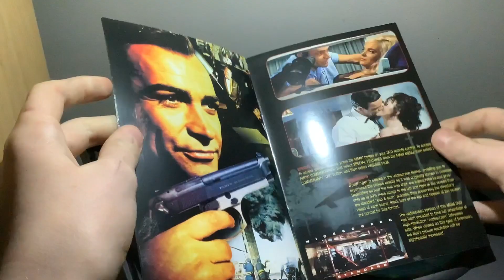Goldfinger UK DVD Unboxing